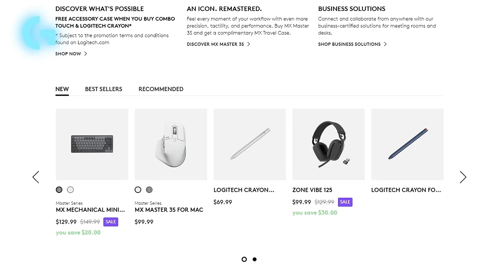ESTA ES LA MEJOR FORMA DE COMENZAR UN FORCE WIPE - Rust